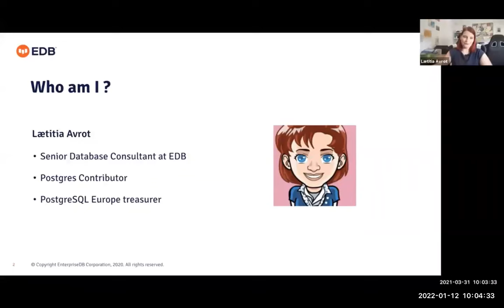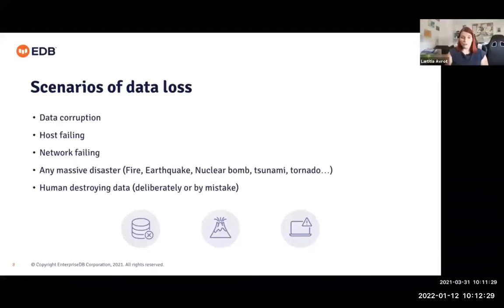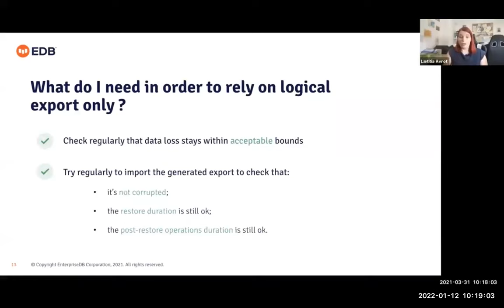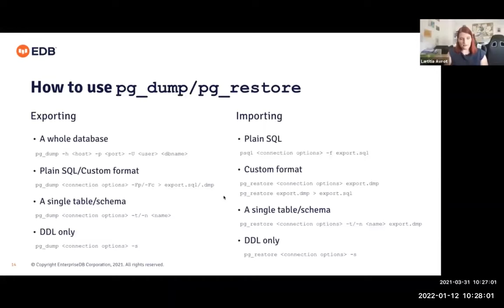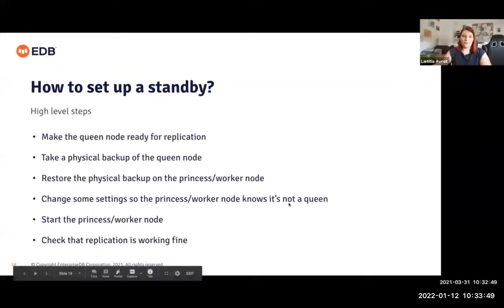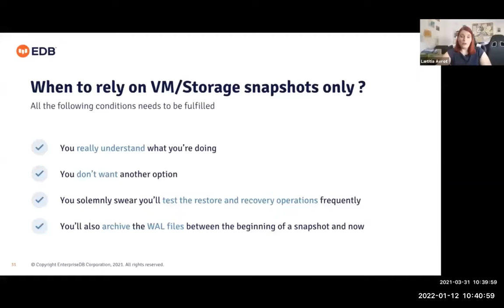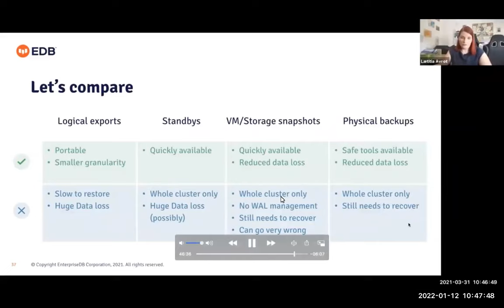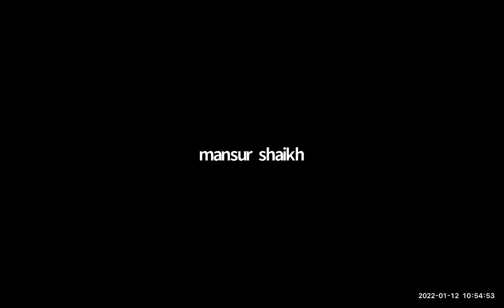Webinar: How to Properly Backup Your Data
Databases go down, sometimes gracefully, many times not. Backing up your data is critical for all businesses, large and small. Please join us for this talk where we will discuss:

- What is a backup
- What is not a backup (and could be mistaken for a backup)
- How to perform backups
- How to reduce data loss risk with backups

Speaker: Mansur Shaikh, Sales Engineer, EDB